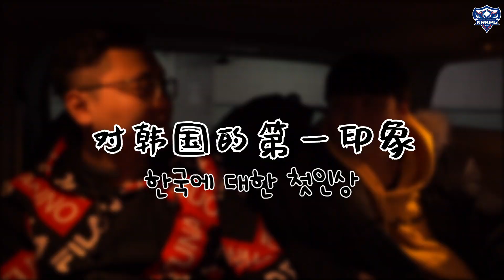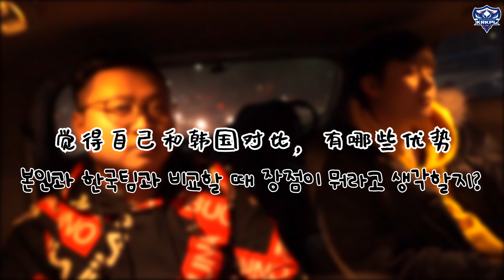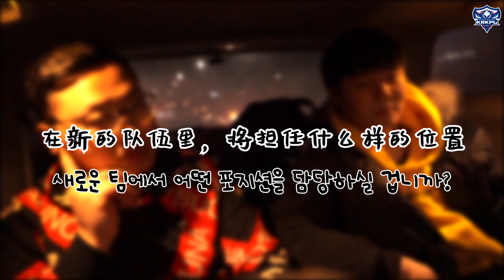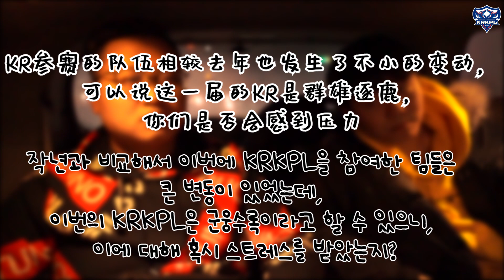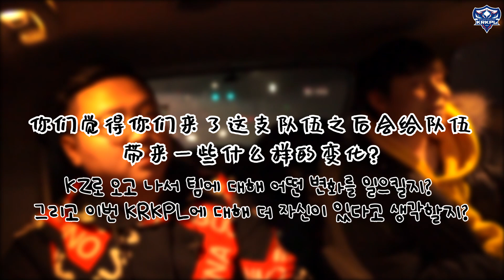770,XingC 선수에게 한국에 대해서 물어봤다!!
770,XingC 선수에게 한국에서 먹고 싶은 음식?
한국첫 인상을 물어 보았다